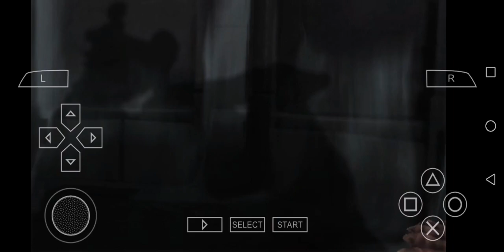God of war ghost of Sparta part~2 tamil mobile playing